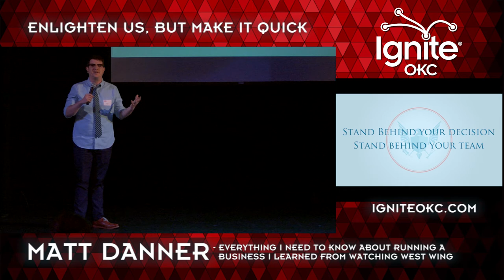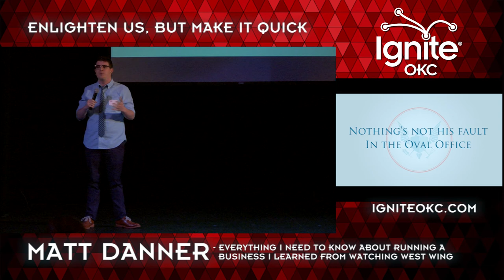Matt Danner - Everything I Need to Know About Running a Business I Learned from Watching West Wing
Video production and post donated by Critical Mass Productions on Historic Film Row in OKC.